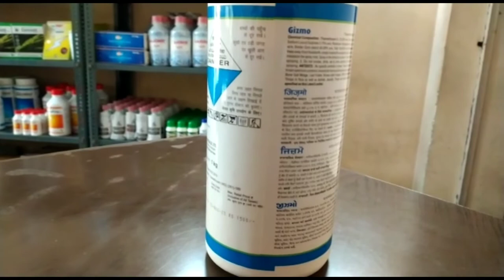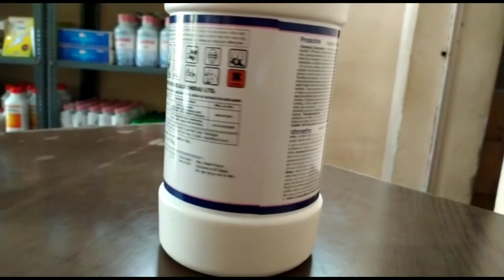Thiamethoxam25%WG and Emamectin Benzoate5%SG,Combination of Insecticide,Thrips,aphids control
INSECTICIDE TO BE USED AS A COMBINATION IN GREEN VEGETABLE CROPS FOR CONTROL AGAINST SUCKING PEST AND EATING WORMS.
sucking pest control
pest control
सब्जी की खेती
कीटनाशक दवाओं का प्रयोग
कीटनाशक दवा
बैगन में सुंडी की दवा
भिंडी में कीटनाशक दवा
paddy insect control
Thiamethoxam 25%WG
Emamectin Benzoate 5%SG
ACTARA INSECTICIDE
EM1 INSECTICIDE
MISSILE INSECTICIDE
thrips control
thrips control insecticide
thrips control best insecticide
thrips control in cotton
thrips control in chilli
thrips and mites control